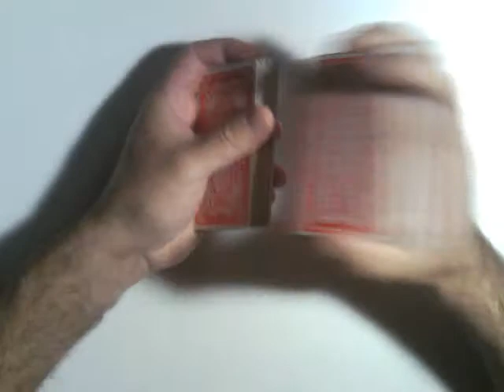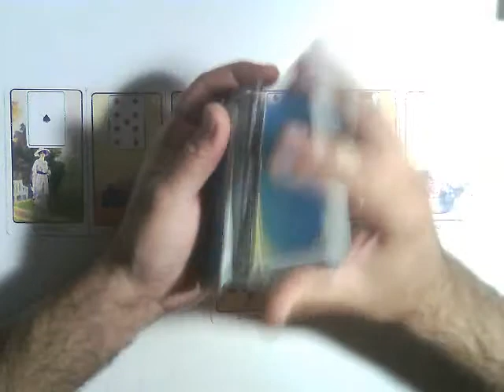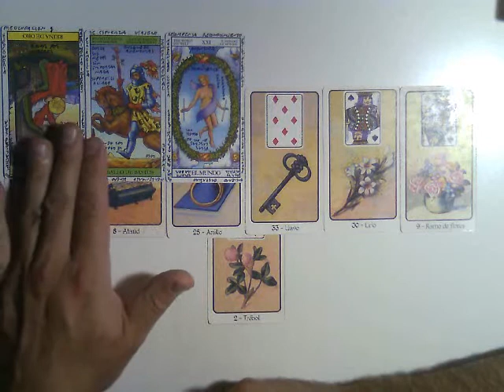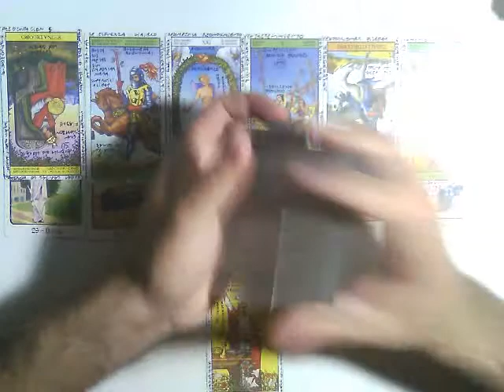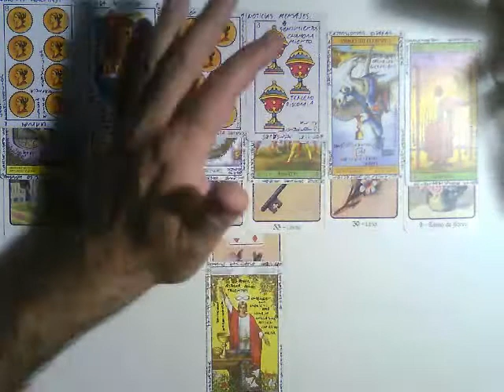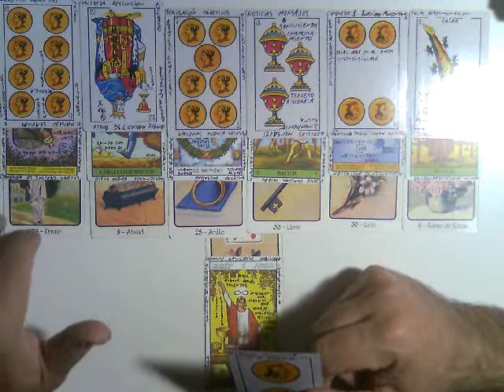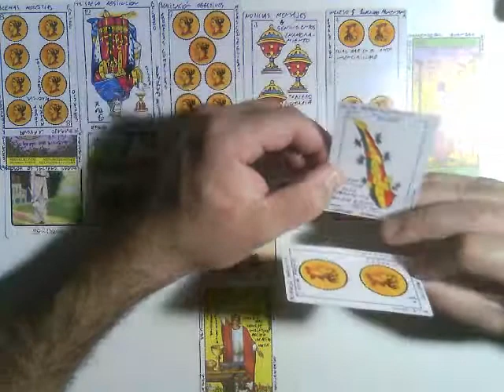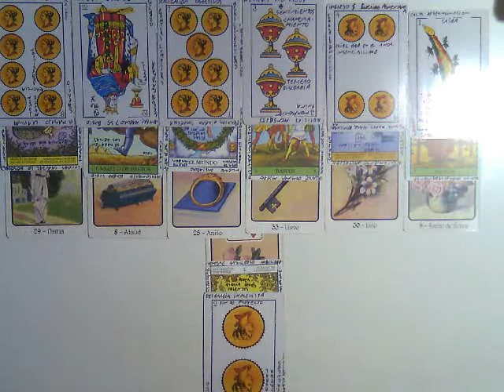HOMBRE CÁNCER : Como va a ser mi próximo amor..? Muy Simple Tarot